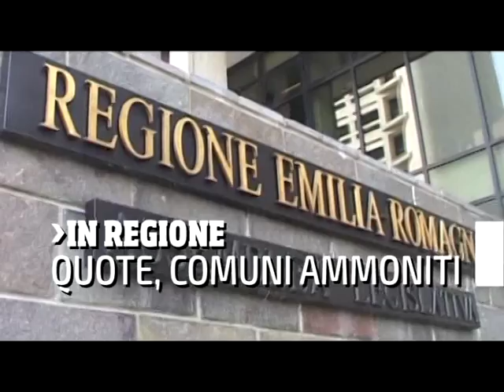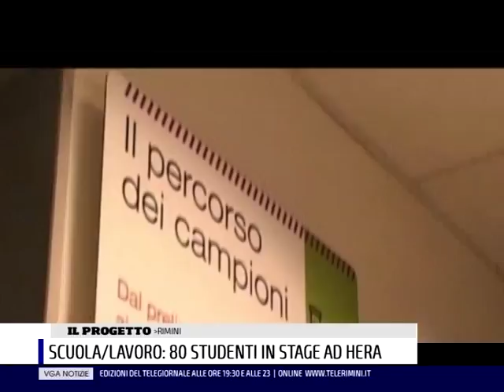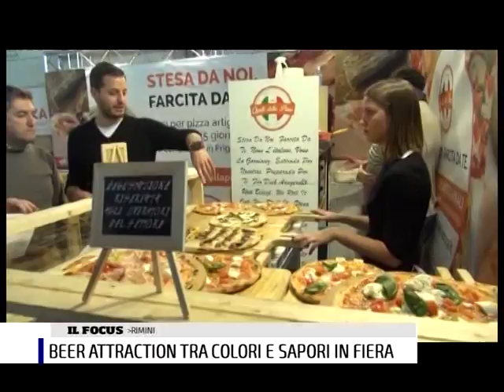TGVGA20 02 17